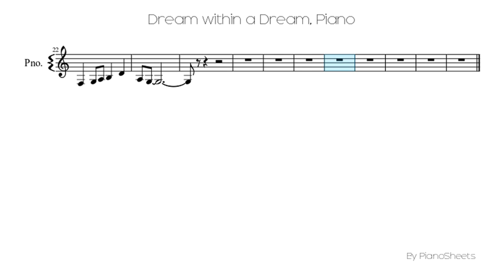Dream within a Dream [Piano Solo]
Piano Solo Sheet: Dream within a Dream